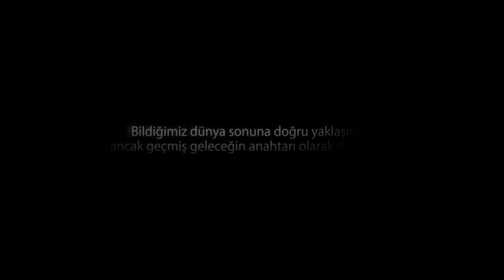The Witcher 3: Wild Hunt | Next-Gen Güncelleme Türkçe 48. Bölüm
The Witcher 3: Wild Hunt - Next-Gen Güncelleme (Bölüm #48)